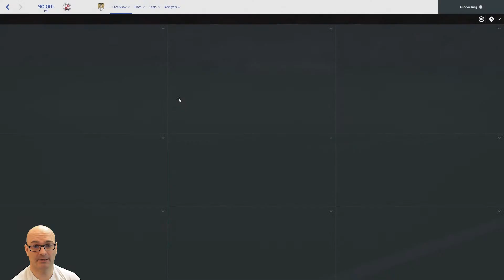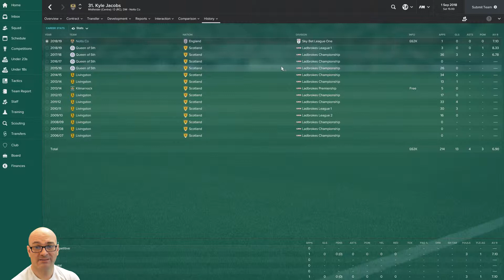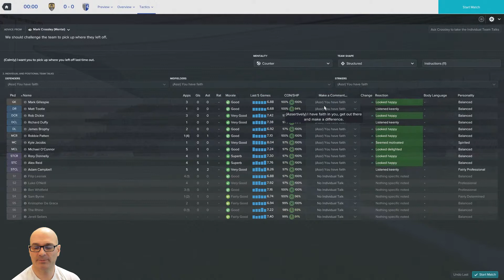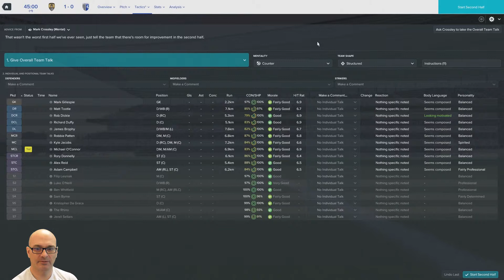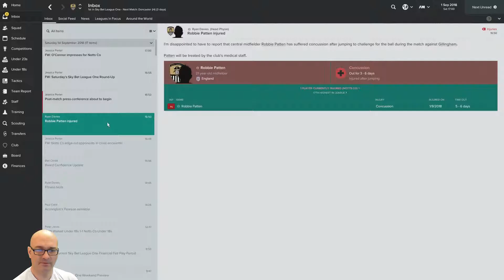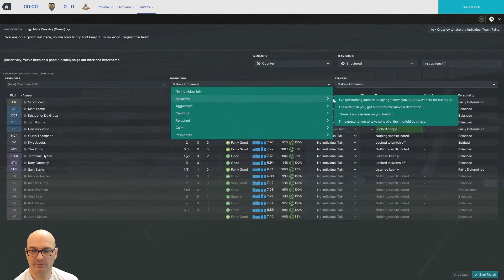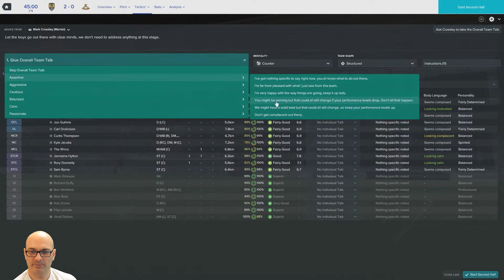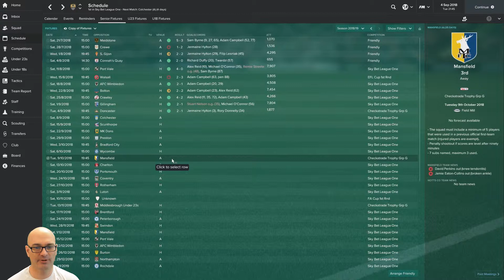Football Manager 2017 | Notts County Challenge #21 | Table Toppers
Football Manager 2017 challenge of the oldest football club in the league, with the attempt of seeing them back in the big time. Gillingham and Doncaster are up next in the Sky Bet League One and the Checkatrade Trophy respectively - our forwards are all on good form - can they continue?